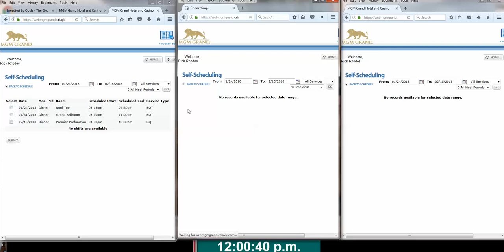MGM noon pop up for Jan & Feb 09 Jan 2018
1st MGM Booking using captcha code bypass